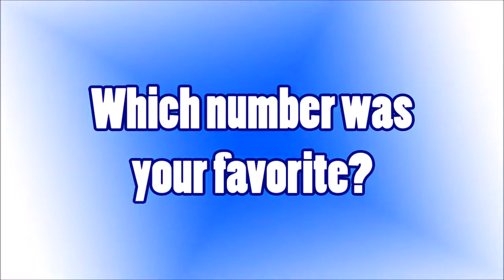FUNNIEST CATS EVER 7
its soo funny :D audio content is licensed by UMG May have content that is owned or licensed by Vin Di Bona Productions Song 1: Gioachino Rossini - The .